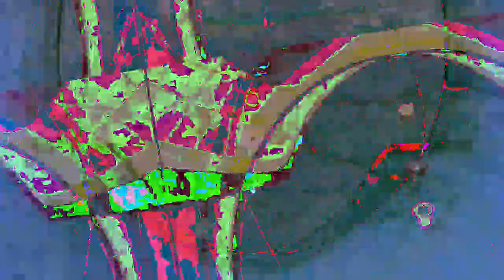[EPILEPSY WARNING] Movie 23 01 06 10h48m18s *Photosensitivity Warning*